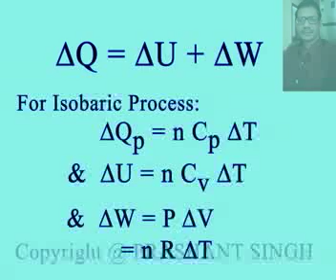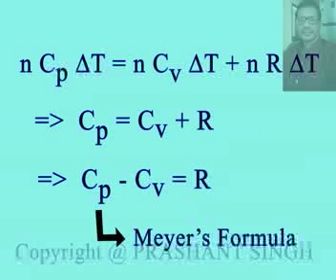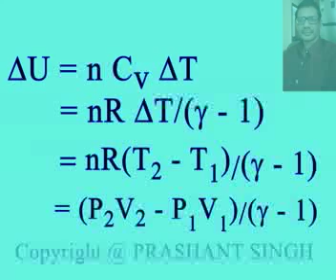Mayer's formula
Thermodynamics: One concept @ time revision series
Derivation of relation between Cp and Cv.